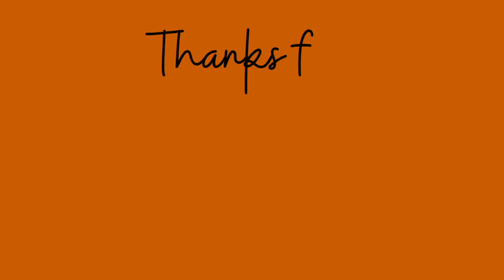5 Reasons Why You Should Quit Your 9-5!!! (Raw&Simple)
Are you tired of the daily grind of a 9 to 5-job? 😫 Do you feel like you're stuck in a rut and there's no way out? 🤔 If so, you need to watch this video! 🎥 In this YouTube video, I dive deep into the 5 reasons why everyone should want to quit their 9 to 5 job. 💼

I won't sugarcoat it, I will give it to you raw and simple. 🙌 No click baits or false promises, just honest reasons that will make you reconsider your career path. Whether it's the lack of freedom, the monotony of the daily routine, or simply feeling unfulfilled, I will break down each reason in detail and offer practical tips on how to make a change. 💡

So, if you're ready to take control of your life and find your true calling, watch this video now!

💰💸 If you want to save money while you earn money with SHG,
look no further!

no more 9 to 5,quit your job,make money online,signs you should quit your job,work from home jobs 2023,work from home jobs no experience,remote work from home jobs,remote jobs,work from home moms,remote jobs no experience,remote jobs from home,work from home jobs part time,work from home jobs no experience needed,stay at home jobs,earn money from home,how to make money online,savings highway global review,my 20 dollar travel business,side hustles 2023,wfh